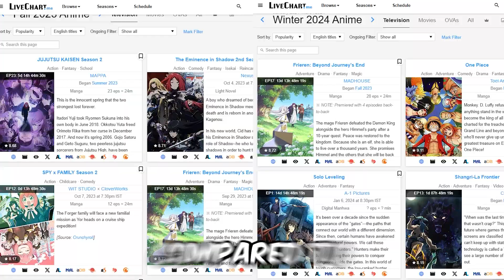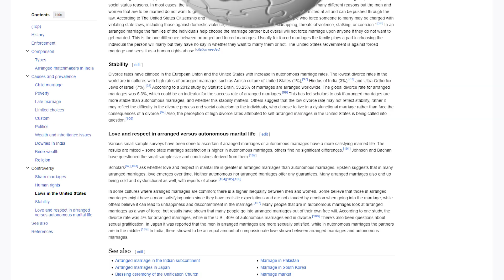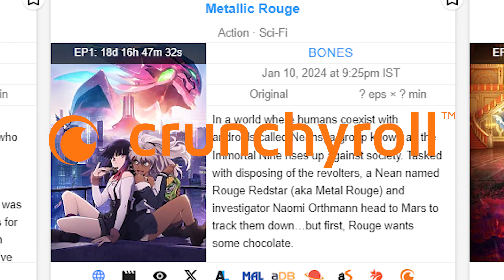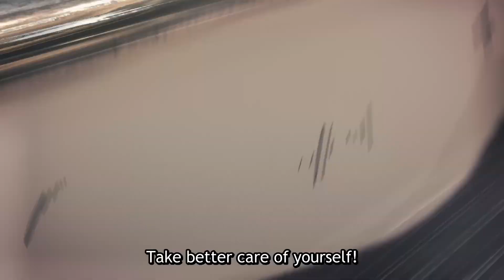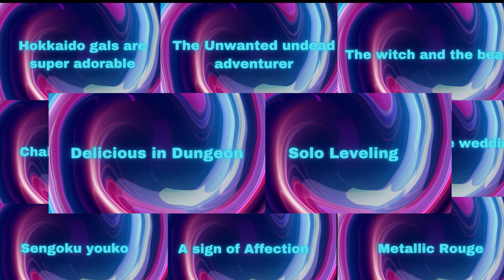Top 10 Anticipated Anime of Winter 2024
With winter 2024 anime right around the corner it is time to look at some anime's releasing which you might want to watch...All the anime's mentioned are purely based on the description, trailers and posters, so if it turns out bad i don't know 🙃

⬇️Timestamps⬇️
00:00 - Intro
00:16 - Hokkaido gals are super adorable
00:44 - The unwanted undead adventurer
01:16 - The witch and the beast
01:47 - The tales of the wedding rings
02:17 - Metallic Rouge
02:46 - A sign of Affection
03:20 - sengoku youko
03:52 - chained soldier
04:14 - Delicious in dungeon
04:50 - Solo leveling

other anime's releasing in winter 2024 which are worth checking out
Fluffy Paradise
Doctor Elise The Royal Lady with the Lamp
Sasaki and Peeps
Ishura
The Foolish Angel Dances with the Devil
The Weakest Tamer Began a Journey to Pick Up Trash